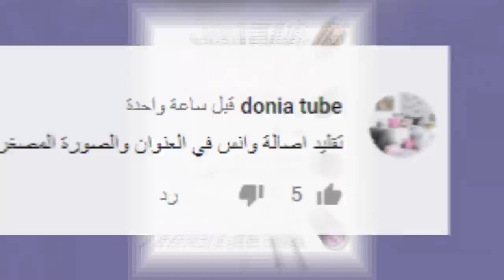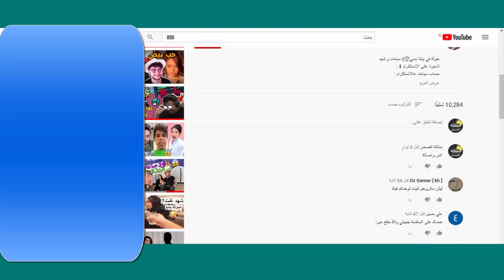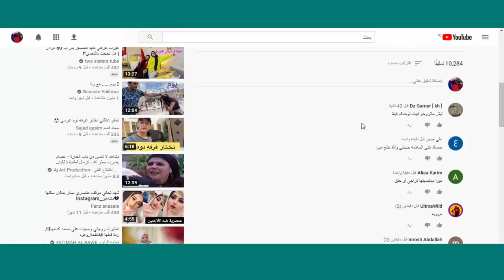رد انس واصالة وتهجمهم على سيماند وشهد للمرة الثانية واحمد حسن وزينب ؟ وانجاز رغدة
اصالة المالح
Music anasala
Alwan tube
Related
مملكة القصص
Related
Mo Vlogs
Ahmad Aburob
هلكني المرض !!
جول مان
اغنية طول ما احنا سوا //اصالة :انس
Eman Jaf
❤💙اصالة مالح - طول ما احنا سوا
GreenMoon